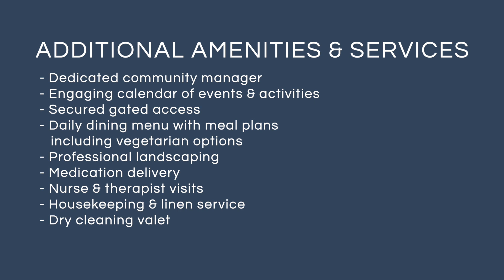Welcome to Taj Residences w/o Narration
Welcome home to Taj Residences, an active adult community offering 68 homesites. This gated retirement community is nestled in the master planned community of Aliana in Richmond Texas, a vibrant multicultural suburb of Houston, and one of the fastest growing areas of the country. Our well appointed homes offer modern conveniences and luxurious finishes with added features to help our residents age in place. The heart of our community centered approach to well being is our Clubhouse featuring a large dining hall with a vegetarian meal plan, theater & events room, fitness center, yoga room, game room and lounge. Other amenities include a dedicated community manager, an engaging calendar of activities, professional landscaping, nurse visits to name a few.